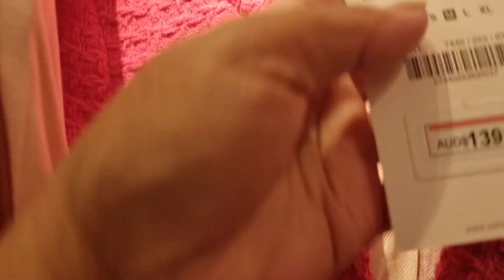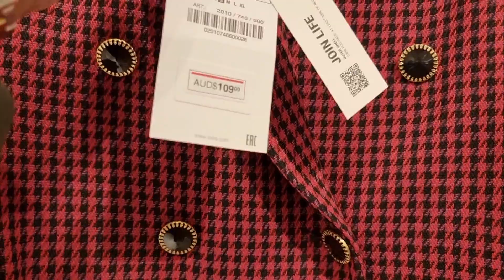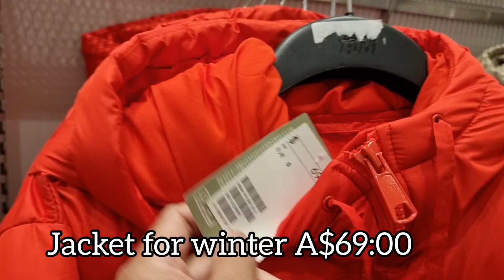Nag Hanap ng Jacket Sa Zara Store|| H&M Shopping Day//Smiling heart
In this video shopping looking for a jacket. Enjoying my day. Zara store is my favourite store love the colours dressed.

My channel is all about lifestyle, fashion, travel, food, cooking, exercise, walking and a lot more.I call my viewers mga ka smile means masaya happy. God bless you all love, love, love.

Smiling heart 🥰